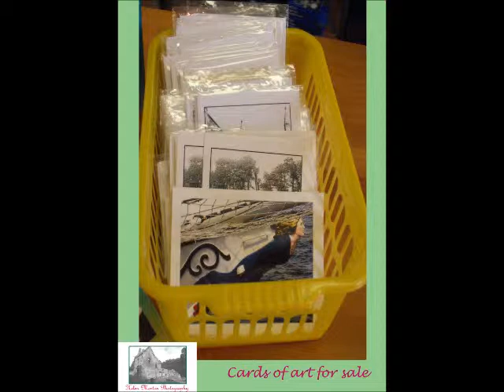Helen Morton Photography @ Open Studio Central Fife 2012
Helen Morton Photography @ Akela's Den Inverkeithing as part of Open Studio Central Fife 2012